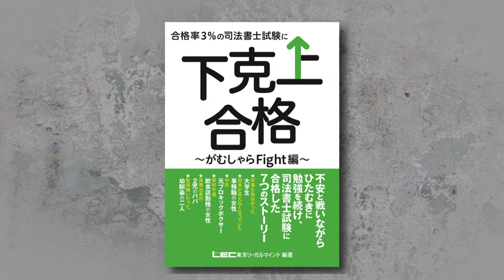【司法書士】下克上合格 好評発売中！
書籍のご紹介はこちらから›